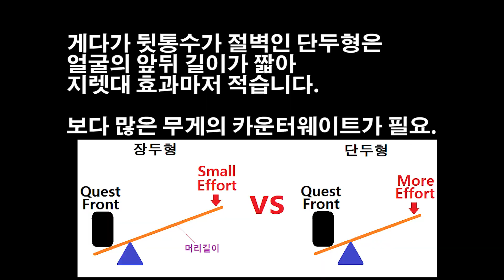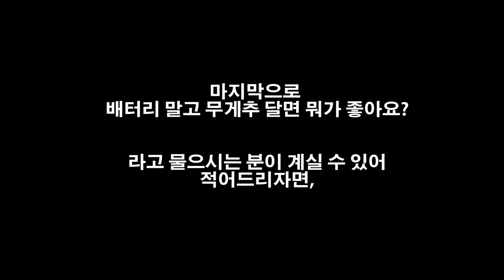오큘러스 퀘스트 안면압박 해소를 위한 필요무게를 알기 위해 무게추를 달아봤습니다.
오큘러스 퀘스트 출시 후,
매일 한시간 이상 헤드셋을 쓰고 운동을 하며
200g 300g 400g 500g으로 무게를 달리해서 테스트해 보았습니다.